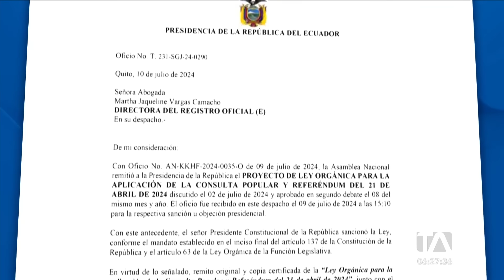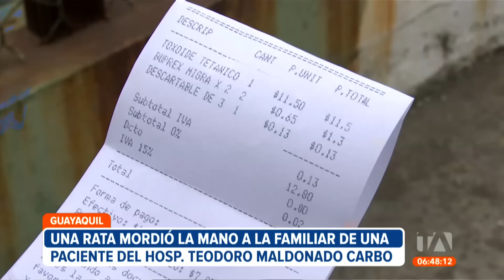Noticiero de Guayaquil (Primera Emisión 05/09/2024)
Revise las noticias más destacadas de Guayaquil en el Noticiero 24 Horas (Primera Emisión) de este jueves 5 de septiembre del 2024.